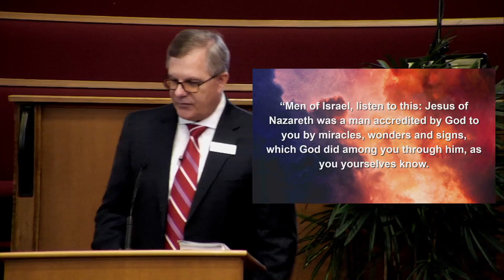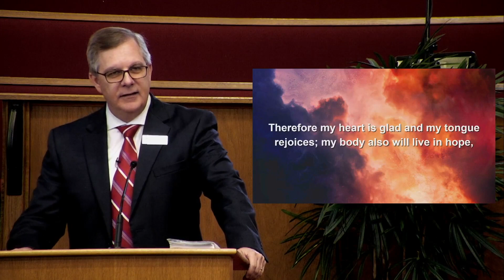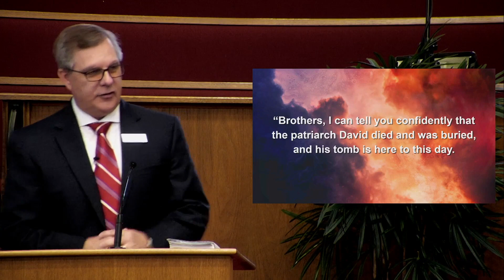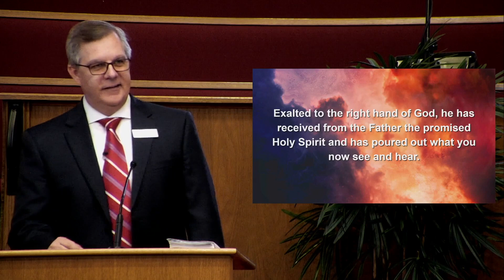May 28, 2023 | "Be Assured of This" | Pastor Mike Hudson